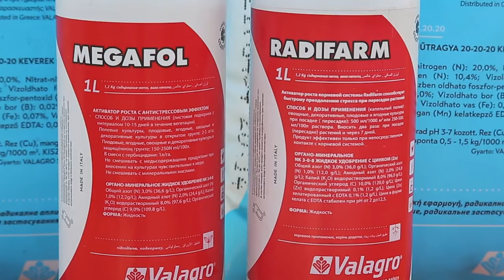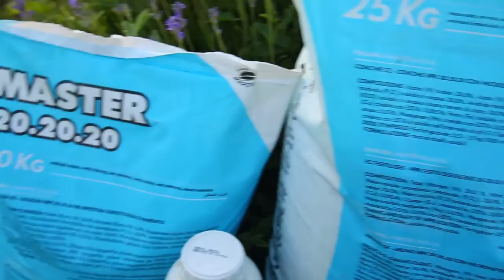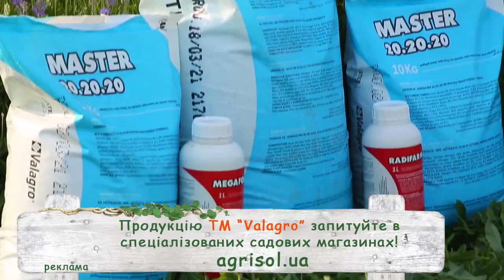Использование препаратов Valagro в питомнике Сад Вашей Мечты